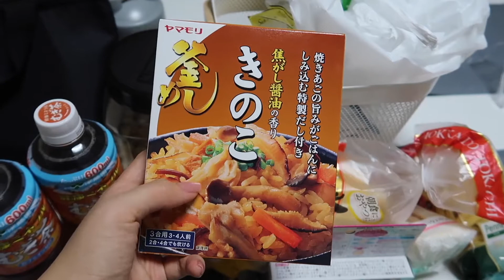COMPRINHAS AMAZON PRIME DAY & APPLE - JAPÃO 🇯🇵